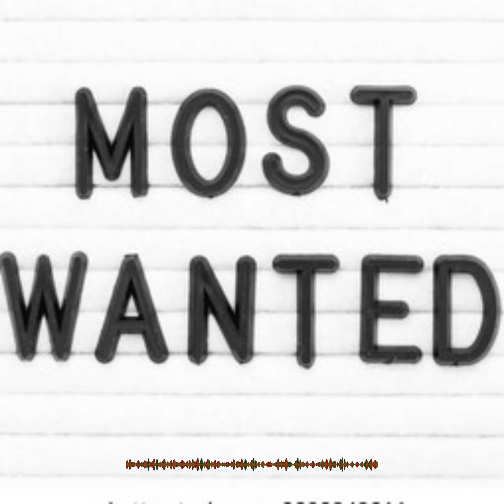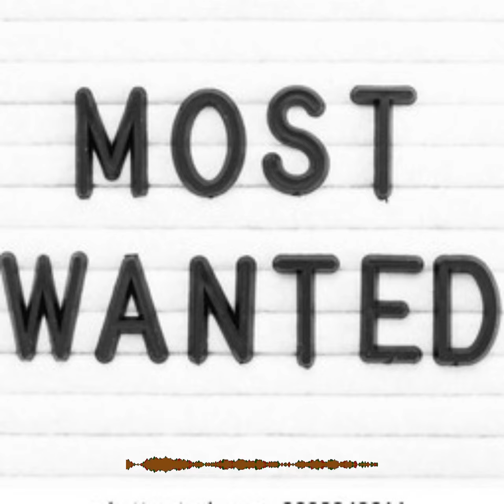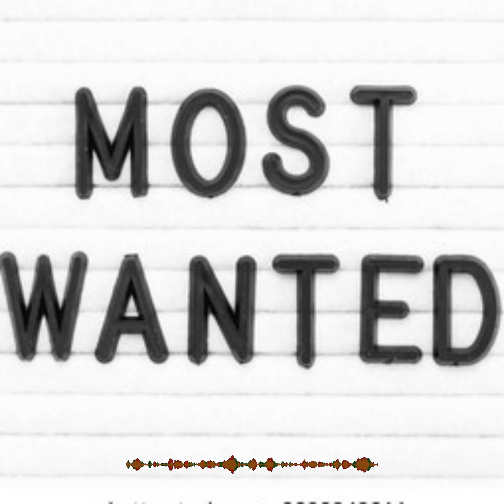Most wanted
Hip-hop bounce type beat instrumental